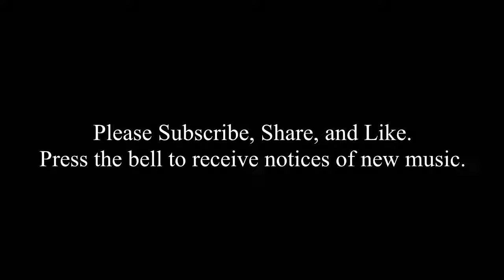Theif of the Night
"Nocturne # 283"